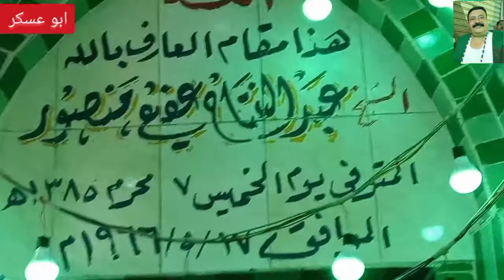الشيخ اشرف عكاشة في مولد عمي ابو عفيفي السعدية بلبيس شرقيه